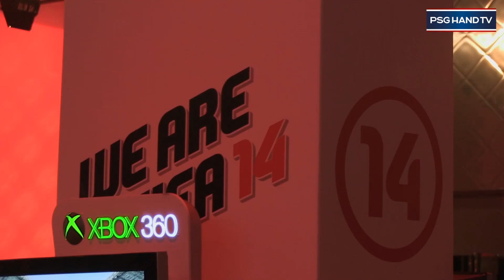Les Parisiens à la soirée de lancement de FIFA 14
Découvrez les images de la soirée de lancement de Fifa 14 avec nos handballeurs parisiens : Luc Abalo, Daniel Narcisse, Samuel Honrubia, Marko Kopljar, Ibrahima Diaw et Antonio Garcia, qui ont au passage croisé Blaise Matuidi, parrain du jeu vidéo.